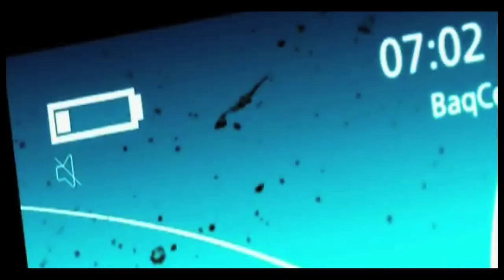BluRay-Kritik: "BURIED - LEBEND BEGRABEN"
"Buried" / Spanien/USA 2010 / FSK 16 / Ascot Elite / 95 Minuten
Regie: Rodrigo Cortés

Mit Ryan Reynolds.

Unsere Bewertung:

Holger: 9 (Film) und 7 (Extras)
Mario: 9 (Film) und 6 (Extras)

DVD und BluRay erschienen am 12. April 2011.

Promo-Link für die DVD:

Promo-Link für die BluRay: